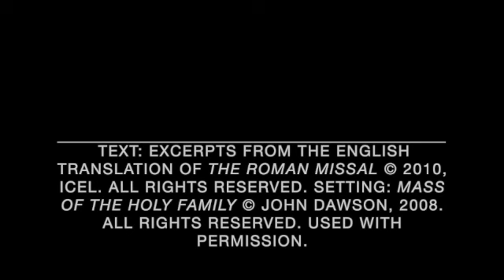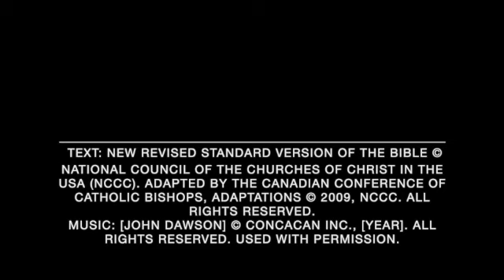26th Sunday in Ordinary Time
Online Mass from St. Joseph Church, Port Hawkesbury, NS.